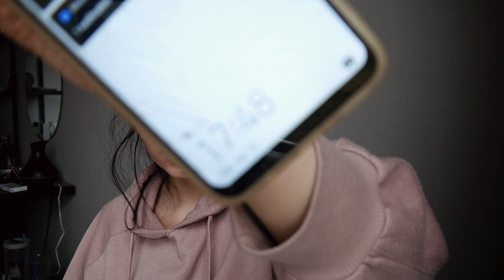Saviizoliacijos vlogas 💬. *turėjau sąlytį su C0vid sergančiu žmogum🧫😷* | Ieva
Hey!

Viskam yra pirmas kartas, o šį kartą man tai yra saviizoliacija. Turėjau salytį su sergančiu žmogumi, o kaip man sekėsi būti saviizoliacijoje pamatysite video.

Būkit geri, DĖVĖKITE NORMALIAI KAUKES ir nesityčiokit iš tų, kurie nori laikytis saugaus atstumo ar saugo save, niekad nežino kas jų laukia namie 😉. Būkime suprantingi ir sveiki ❤️